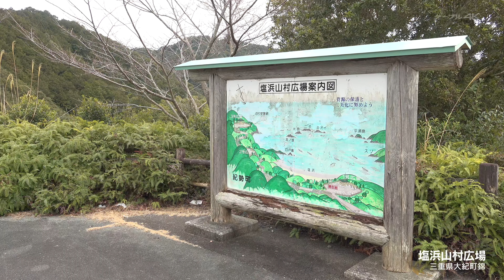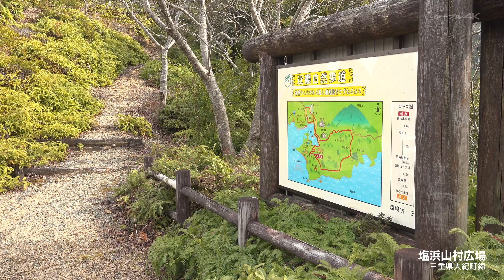【4K】ふるさと 三重県 度会郡大紀町 ～塩浜山村広場～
全国各地のケーブルテレビ局から届いた美しい風景や名所旧跡などの映像を、心地よい自然の音やBGMにのせてお届けします。
ケーブル４Kで日本各地の”ふるさと”の魅力をお楽しみください。

今回は三重県大紀町にある「塩浜山村広場」の風景をお届けします。
熊野灘、錦港を一度に見渡せる高台にあり、美しい風景を眺めることができます。